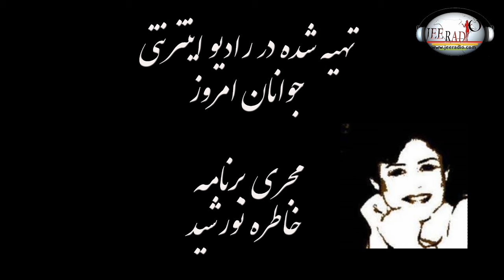سقوط هلی کوپترحامل ابراهیم رئیسی وهمراهان یک حادثه یاتوطئه؟ بایدن و نتانیاهو منکر جنایات جنگی درغزه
برنامه گفتمان - گفتگوی خاطره نورشید با دکتر حسن نایب هاشم سقوط هلی کوپترحامل ابراهیم رئیسی وهمراهان یک حادثه یاتوطئه؟ بایدن و نتانیاهو منکر جنایات جنگی درغزه